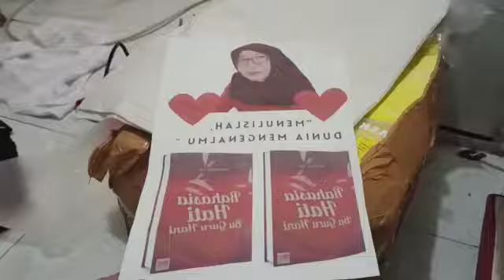089675631092 Proses cetak totebag bahan kain blacu dengan teknik sublimasi. ‎@disablon.com